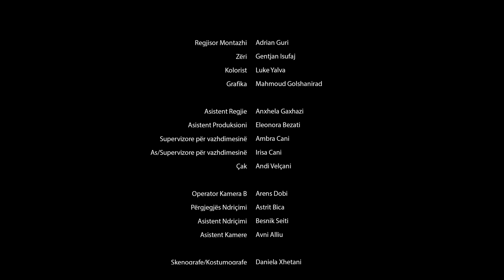SEZONI 3, Seriali "NINA" - Episodi 1 "Udhetimi"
Nje prodhim i DarDan Studio 2024

Producent: Dan G. Prizreni
Skenari: Raelva Shabanaj
Drejtor Produksioni : Agim Pocari
Regjisor: Kushtrim Bekteshi
Drejtor Fotografie: Ad Grishaj

Me aktoret: Olta Daku, Rajmonda Bulku, Besmir Bitraku, Renada Caci, Erjona Kakeli , Igli Zarka, Erdit Asllanaj, Marvin Tafaj etj.